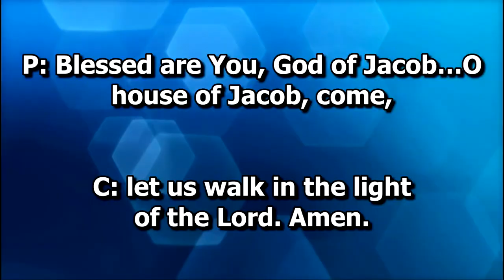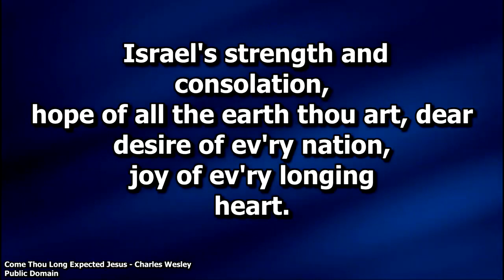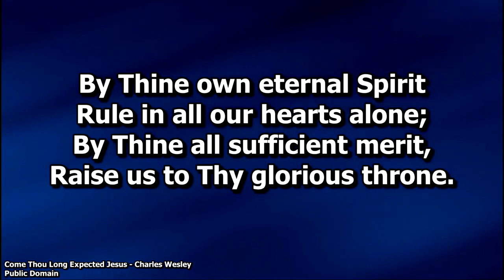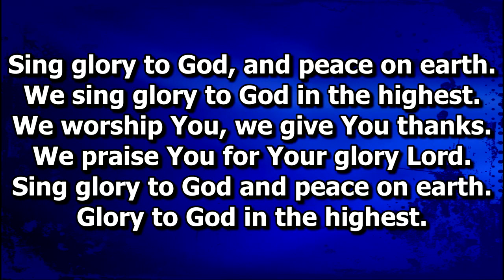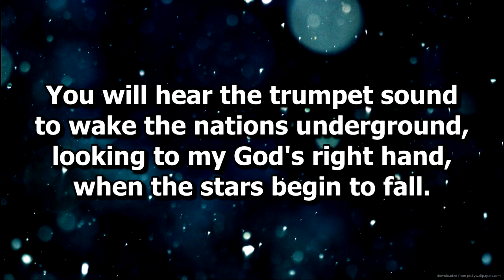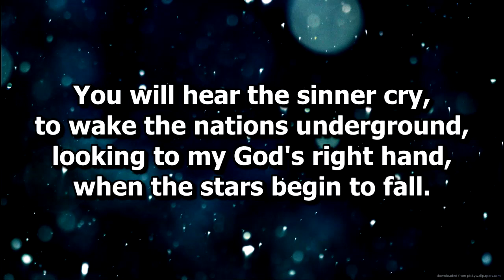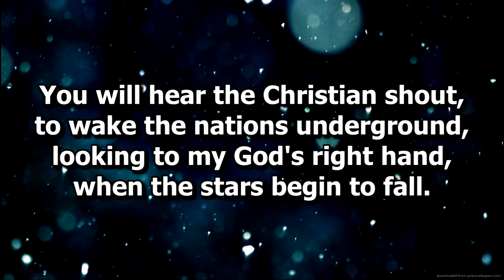FELC 11-27-22 First Sunday in Advent